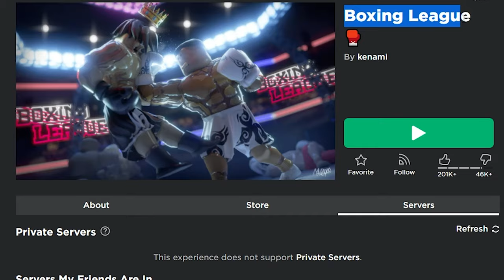New BULLET MOVE in Roblox Boxing League (how to do it)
In this video I will be showing you a new combo that you can use to make yourself more of a pro in roblox boxing league
This skill consists of 2 moves and makes it pretty much impossible for your opponent to combat